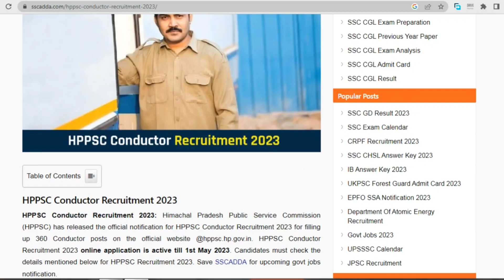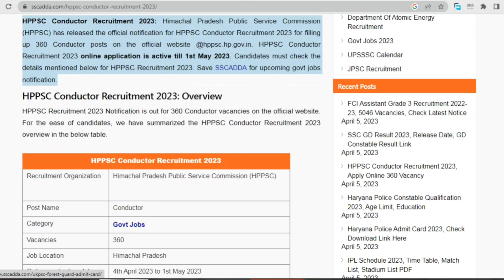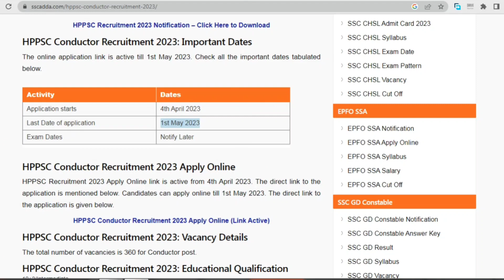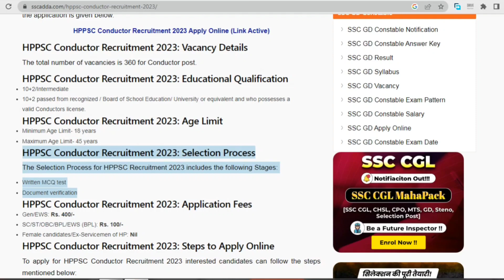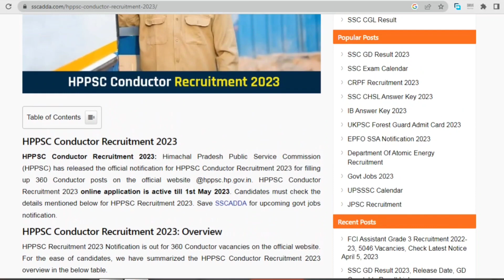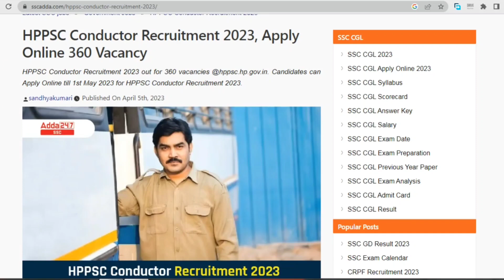HPPSC CONDUCTOR RECRUITMENT 2023 (360 POSTS) DETAILS | APPLY NOW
Sara details video mai de diya hai guys
Apply kar lijiye before 1st may